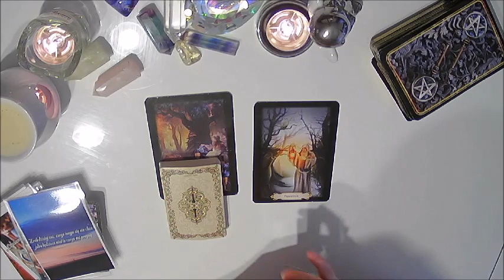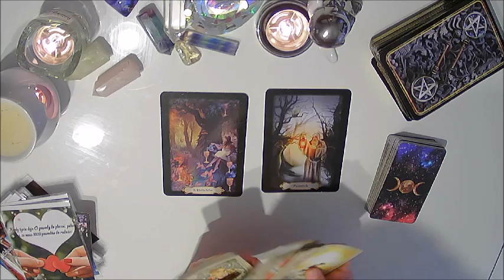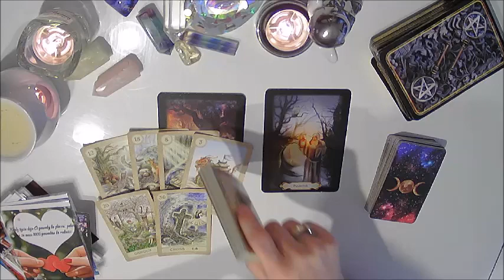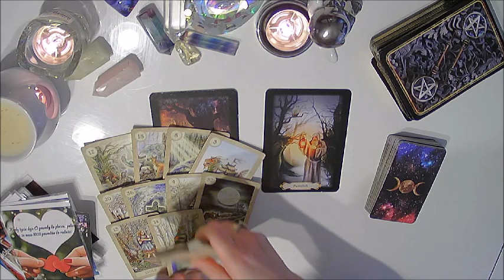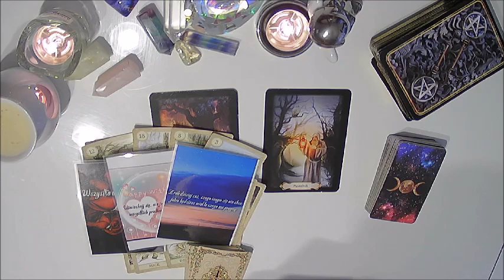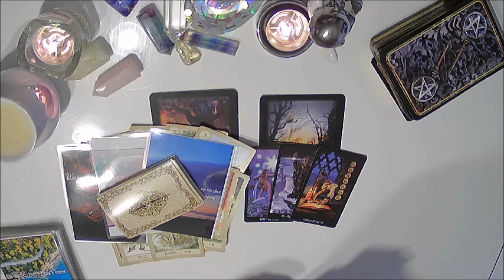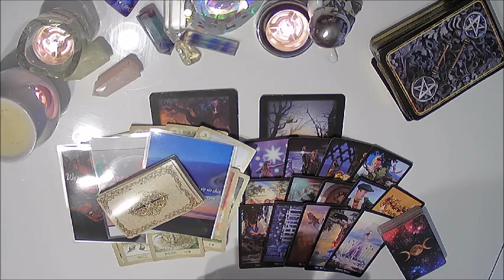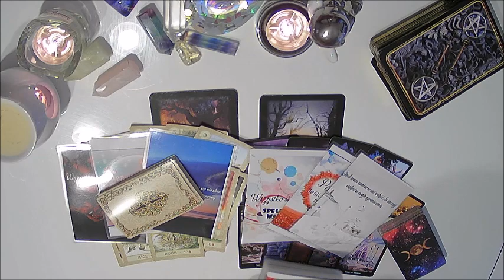Tarot. Czy ten zwiazek jest juz naprawde skonczony? Wybierz karte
Pamiętajcie, że karty Tarota to nie wyrocznia - to rada i drogowskaz;)
Love  Frames